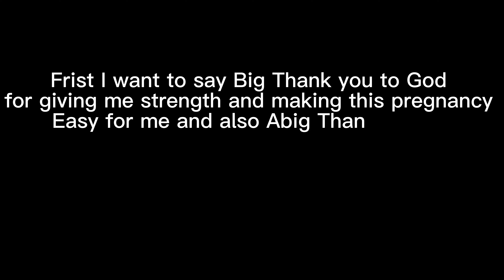OFFICIAL IN MY 3RD TRIMESTER!UPDATE:THE PAIN,SICKNESS🤮,LOW S€X DRIVE,PLANS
Hello gorgeous Fam,thank you very much for checking this part of channel 🥰😍
Incase this is your first time here,My name is Olori Goldie and am a Nigeria based in Italy,I live here with my family,My husband and two boys we are expecting a baby on the way 🤰and in this channel we share our lifestyle vlogs as an immigrant living in Italy,please don’t forget to like this video,subscribe if you have not,God bless you 🙏

Our Baby Registry Here :